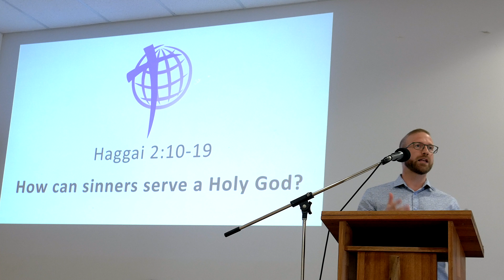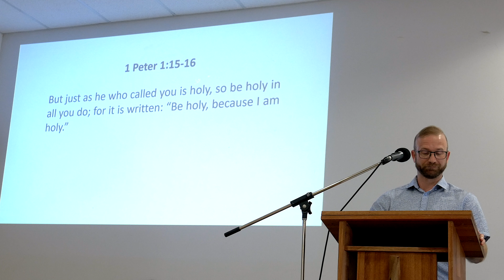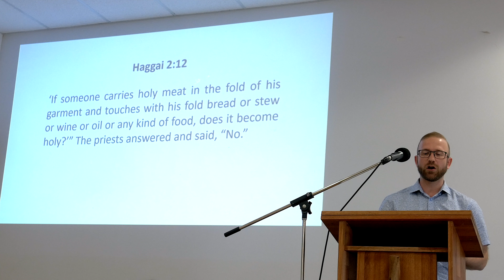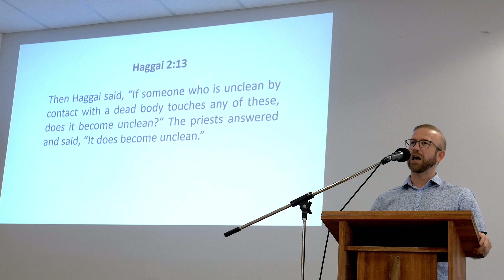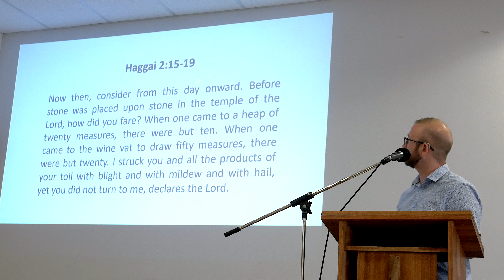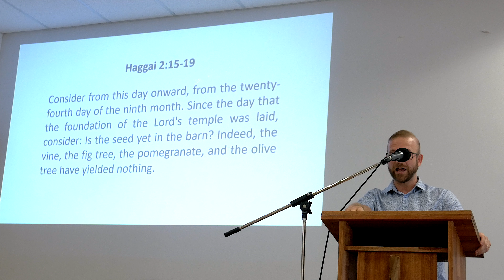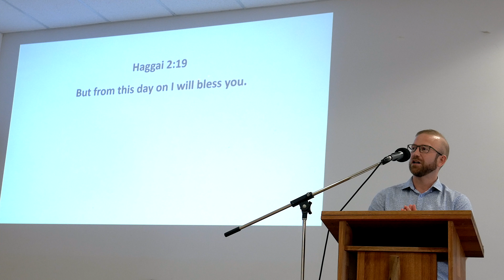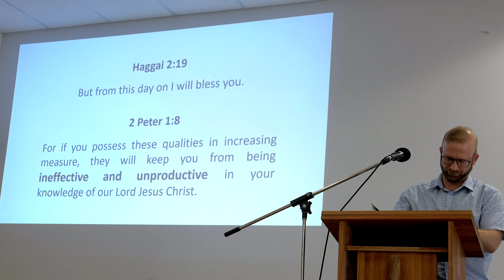ECG - How can sinners serve a Holy God: God has blessed His people (Haggai 2:10-19)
ECG - Sermon #143 - How can sinners serve a Holy God: God has blessed His people (Haggai 2:10-19)
Pastor Tom Measures

ENDEAVOUR CHRISTIAN GATHERING
Sundays 9:30AM Service

Currambine Community Centre
52 Delamere Avenue
Currambine Western Australia